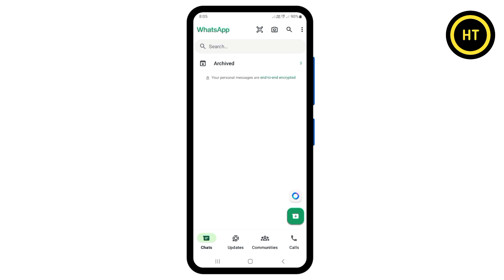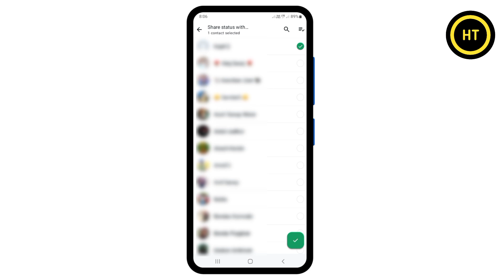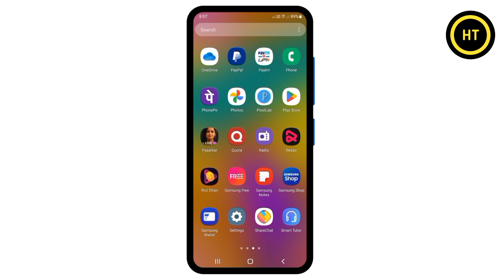whatsapp ka status kisi ko nahi dikh raha | mera whatsapp status kisi ko nahi dikh raha hai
About this video :- welcome dosto es video me hum jananege whatsapp ka status kisi ko nahi dikh raha hai to es problem ko kaise thik karte hai ye hum es video me jananege dosto agar aap jana chahte ho to phir es video ko pura dekhe